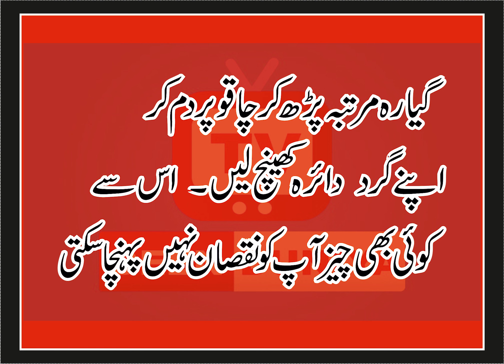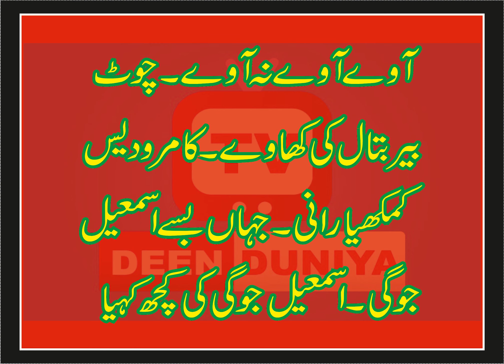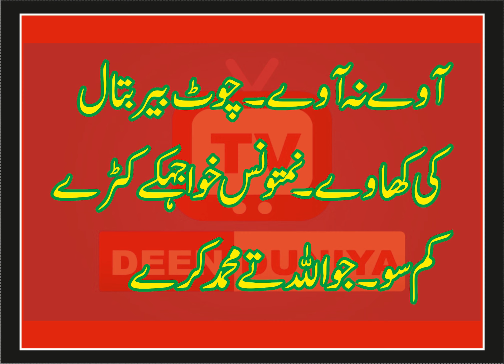mohni namak aik mint main asar karnay wala amal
Deen Duniya TV is a  Rohani Ilaj & of Istikhara online on a daily basis. Istikharahs are also arranged via Email, WhatsApp, Phone to comfort the grief-stricken Ummah. You can have your Istikhara done via this service just by submitting a short form from any part of the world.